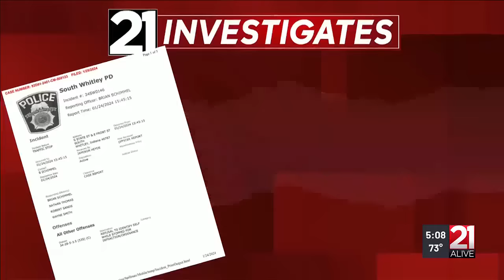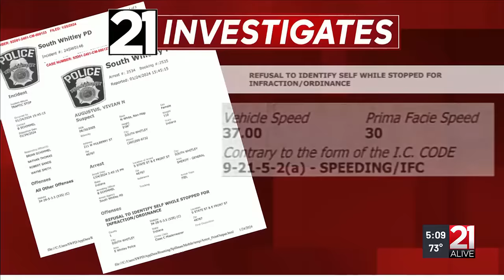‘Slammed her to the ground’: Police reviewing South Whitley officer’s conduct during traffic stop...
‘Slammed her to the ground’: Police reviewing South Whitley officer’s conduct during traffic stop in - clipped version